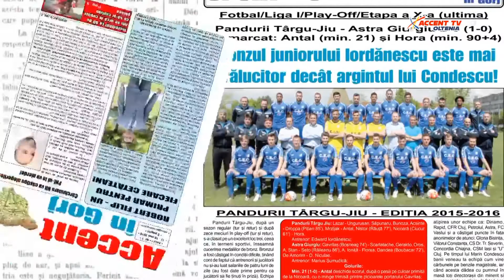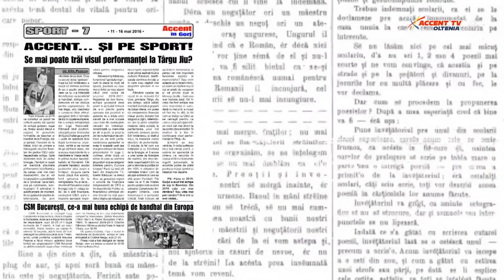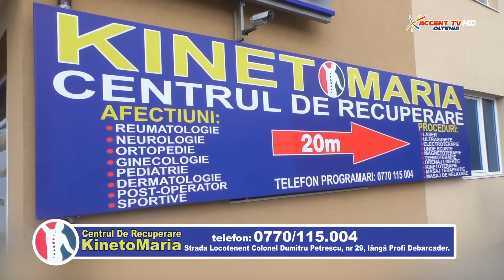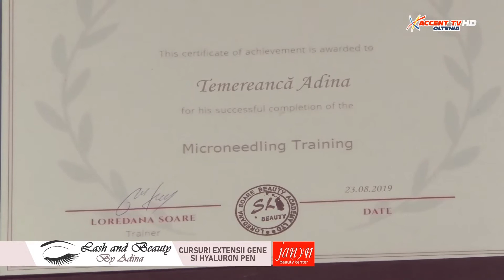Administratie publica 23 iunie 2020 Ciprian Florescu